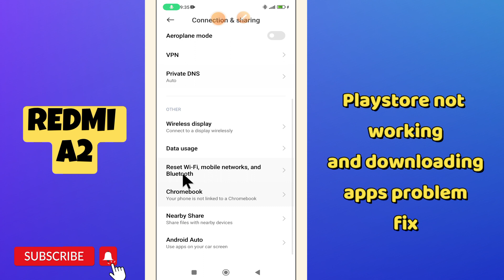Redmi A2 Playstore not working and downloading apps || How to fix the playstore problems